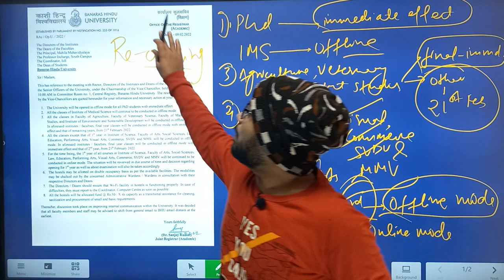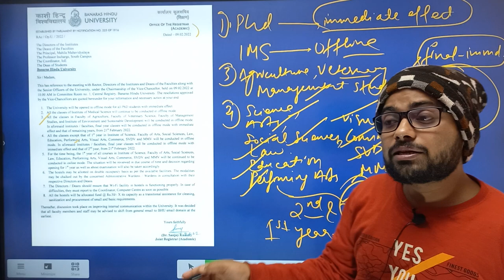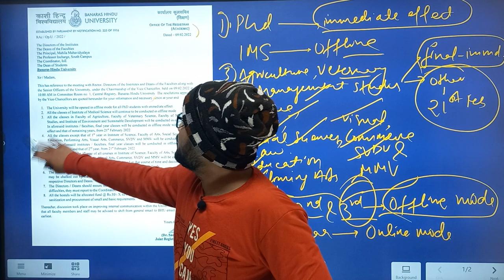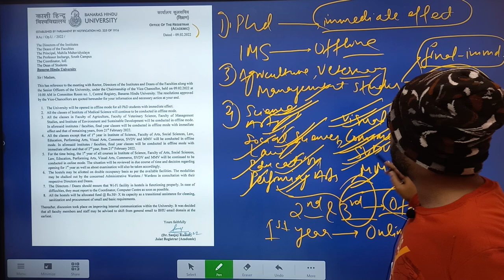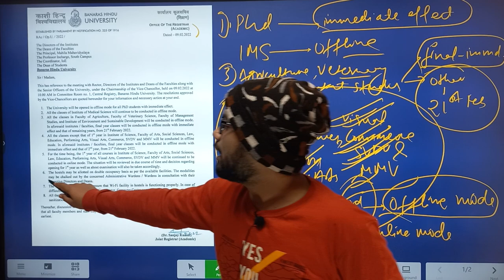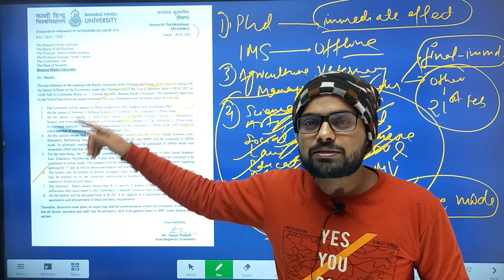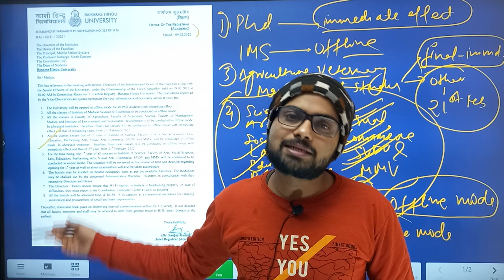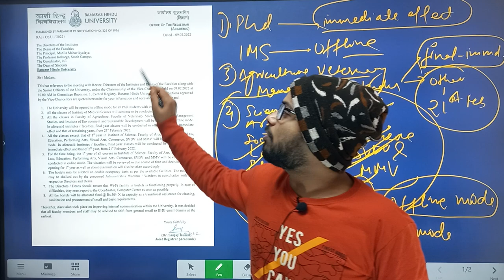BHU Offcial Notice Released ! कल से खुलेगा BHU विश्विद्यालय ! लेकिन किन शर्तो पर खुल रहा ?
Admission for  :-  BHU Entrance Preparation 2022
                               JMI 2022
                               AU 2022
                               DU 2022

Mission 2021
By BHU Pathshala Team

Registration Process :-

Hurry Up!

GK/ GS
Maths
Reasoning
Current Affairs

Our Teaching Faculty👇

Akhil Sir
Adarsh Sir
Tushar Sir
Akash

Pintu
Raaj

Join everyone...

B.Sc. Ag. ,
B.Sc. (Math + Bio )
B.A.LLB,

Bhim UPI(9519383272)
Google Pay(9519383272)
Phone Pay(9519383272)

1- TO GIVE BASIC TRENDS TO DEEP INFORMATION OF ALL COVETED CENTRAL UNIVERSITIES BHU, JNU, DU, ALLAHABAD, AMU, TISS, VRDHA  and more.
2- DAILY Current Affairs
3- Preparation for Admission in BHU, ALLAHABAD, JNU and AMU

@University Gurukul